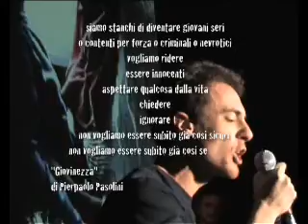Giovinezza Pasolini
Elio Germano performs Pier Paolo Pasolini's poem Giovinezza - music by Mokadelic